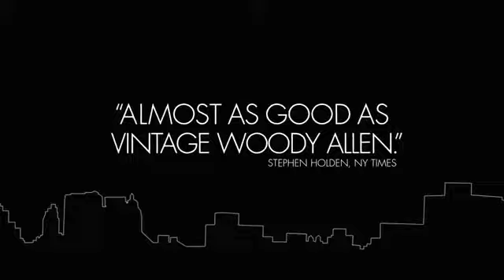2 days in New York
Bande annonce du film "2 days in New York"